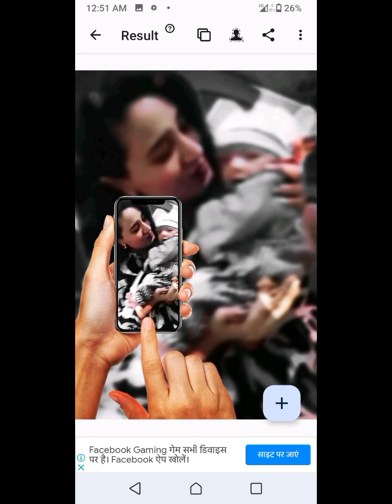i miss you Muhammad 💕💕